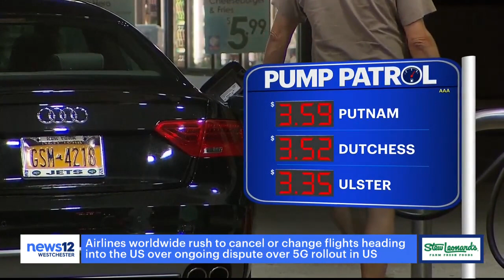News 12 New York: “Expect To Pay More At The Pump” As Crude Oil Price Highest Since October 2014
News 12 New York reported that Americans should “expect to pay more at the pump” as crude oil prices are the highest since October 2014, during a segment on News 12 Westchester (New York, New York) on 1/19/2022.